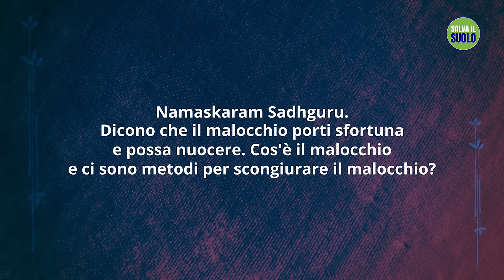Che cos'è il malocchio e come puoi proteggerti dalle influenze negative? | Sadhguru Italiano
Sadhguru risponde a una domanda sul malocchio e su come può influenzare la salute e il benessere di una persona.